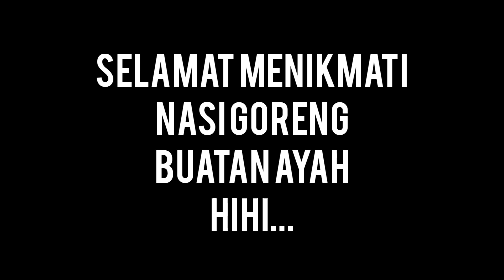Nasi Goreng Buatan Ayah Untuk Aslan | Sebelum Berangkat Kerja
Halo teman-teman, ayah buatin nasi goreng pagi-pagi pas aku belum bangun tidur..

pagi-pagi aku masih tidur, dan sebelum berangkat kerja, ayahku buatin nasi goreng...aku suka, enak, kapan-kapan mau minta bikinin nasi goreg lagi...

dadah